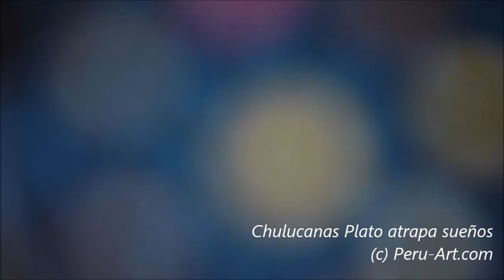Platos decorativos Chulucanas